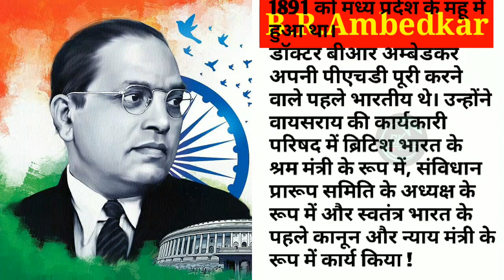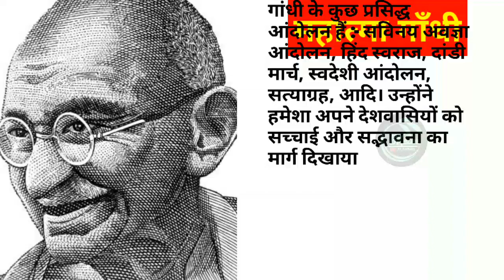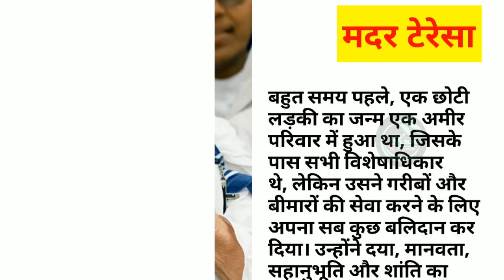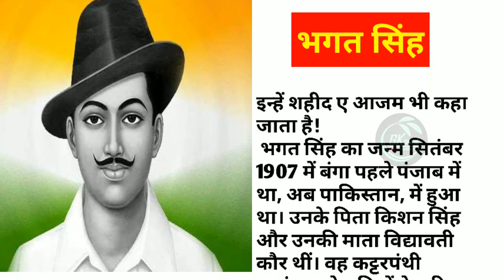🔸Famous Personalities |Bharat ke Prasidh Vyaktiyon |Gk Sure